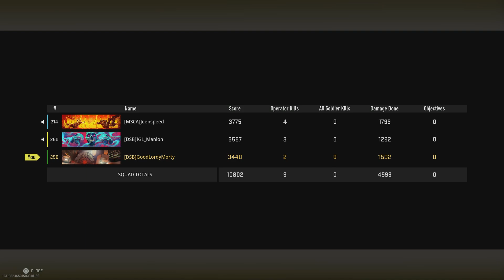WZ2: Mort/Manlon/Jeep Another Mini Trios Dub